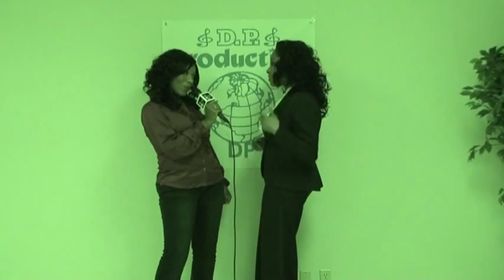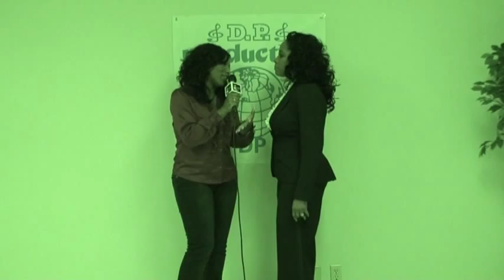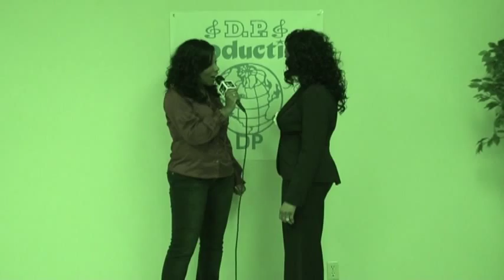Ms. Jones Interviews Singer Monique Walker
Ms. Jones interviews contemporary gospel singer Monique Walker